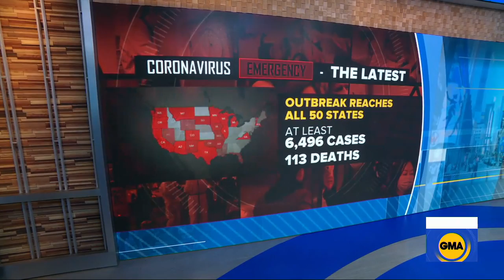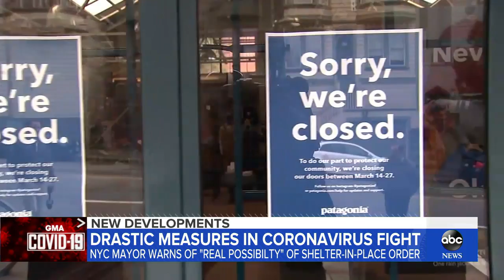America shuts down, shelter in place orders amid coronavirus outbreak l GMA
New York City’s mayor said the idea of shelter-in-place has to be considered due to the uncertain trajectory of COVID-19, as San Francisco has already taken the drastic step.

Tune into ABC at 1 p.m. ET and ABC News Live at 4 p.m. ET every weekday for special coverage of the novel coronavirus with the full ABC News team, including the latest news, context and analysis.